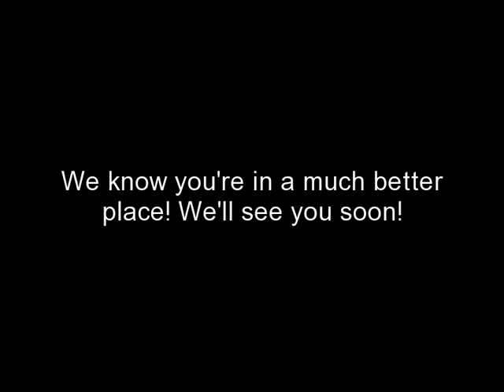R.I.P Robert Mattson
A video I made in memory of my boyfriend who passed away July 2nd, 2010. I miss you babe! Love you always!(: